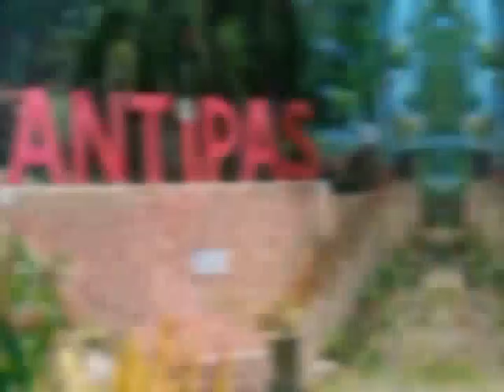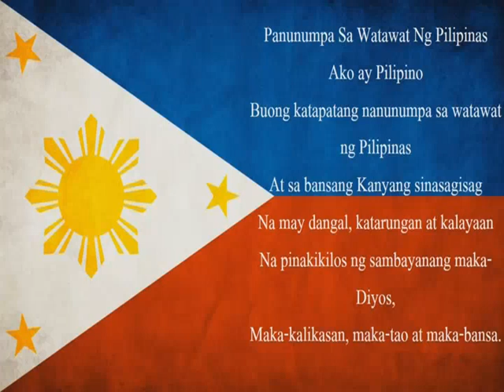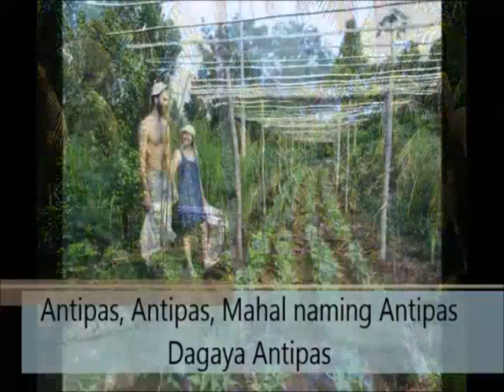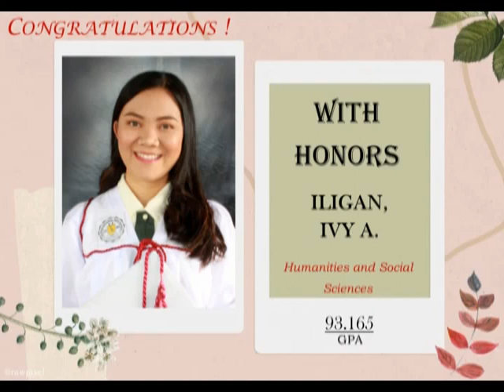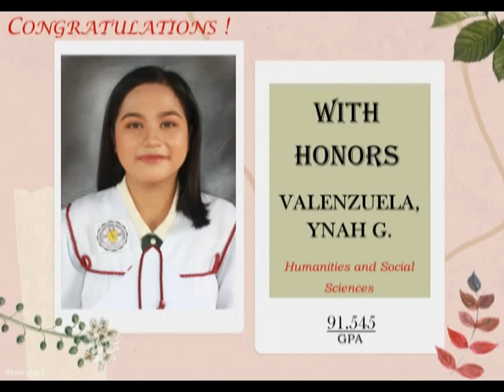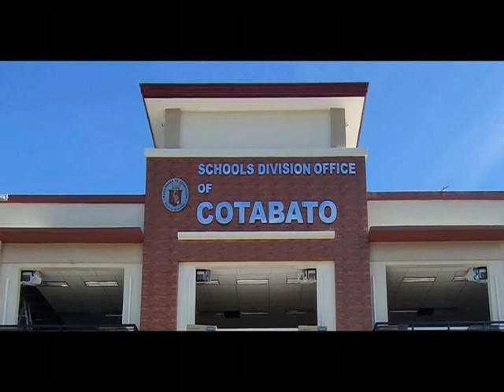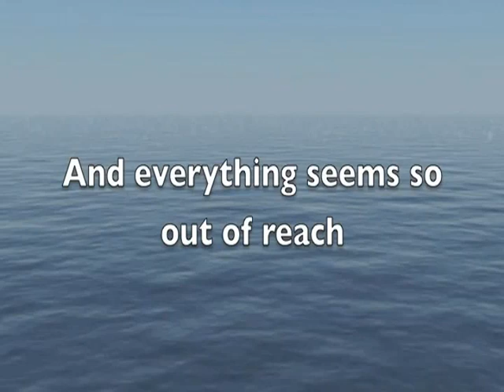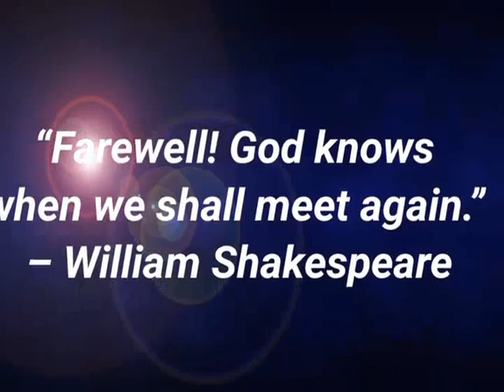VIRTUAL GRADUATION RITES ( ANTIPAS NHS)